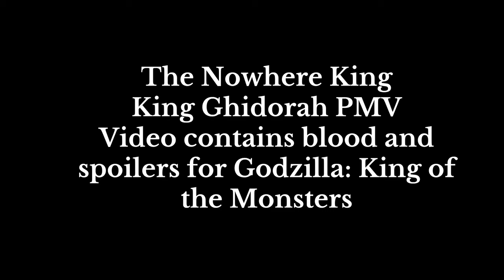The Nowhere King | King Ghidorah PMV | KOTM Anniversary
“Ghidorah, the one who is many.”

Holy fuck. It’s done.
I have been working my absolute ass off on this project for an entire month. Originally this was a project I had started but then never finished almost a year ago. After a long while I was interested in picking it back up again, and King of the Monsters’ 3 year anniversary just so happened to be a little over a month away. So I worked on this passion project, hoping I would be able to get it done by the deadline, and y’know what, I fucking did it. I wanna thank my spotify playlists, the Snapcube Sonic the Hedgehog fandubs, and my group of friends who very kindly helped me with this project. Shoutouts to @ArtisticAngelLucas , @zapcloudz ,  @vernaculum7216 (all of them made bgs), and @Jaxorri (storyboard help) for making this possible.

Anyway, Godzilla! MonsterVerse! Oh these silly little monster movies
Watching King of the Monsters in august of last year was what absolutely shot me into my hyperfixation, so I definitely owe it that. Even if the movie has flaws, it shines in practically every monster related aspect, it’s a movie you can tell was made by and for fans and I can respect that. Godzilla fandom is pretty enjoyable for what it is (ignoring the constant infighting LMFAO), and a lot of artists are big inspirations for me. Plus I love drawing these kaiju and making hcs for them. I feel like my main goal with this pmv was making Ghidorah seem terrifying as fuck because that’s how he is in the movie, and I feel like we forget how goddamn scary he is.
Hopefully this offering will be sufficient enough for me to not be immediately incinerated.
Please interact with this video as much as you can too!! I put my all into this and would be really disappointed if it flopped.
Also go watch Centaurworld, the show the song is from. The song is VERY different from a majority of the show though lmao, and while it’s not for everyone it’s definitely worth a watch. The actual Nowhere King is cool and terrifying as fuck.

Programs and other info:
Alight Motion
IbisPaintX
iPad Pro
Apple Pencil

Time taken: A little over a month
Frames: fucking a million idk
FPS: 30
Characters belong to Toho, MonsterVerse incarnations belong to Legendary Pictures